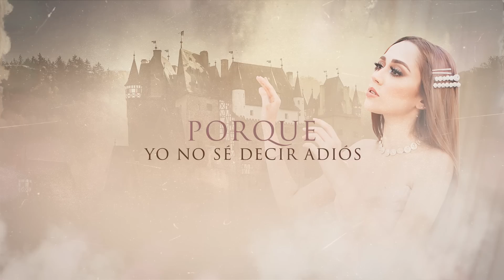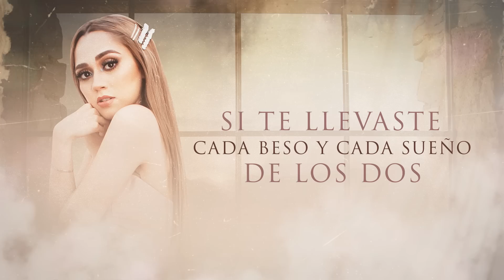Carolina Ross - Yo No Sé Decir Adiós (Video Lyric)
Musica Pop Latino En Español Lo Mas Nuevo Carolina Ross.